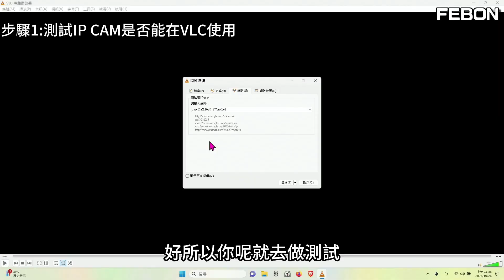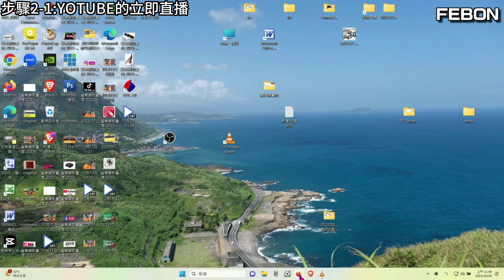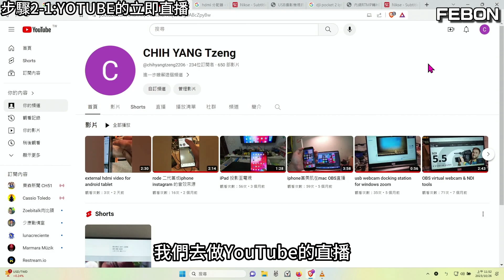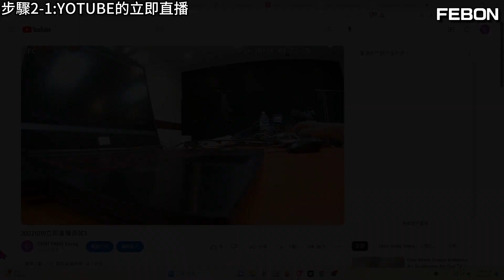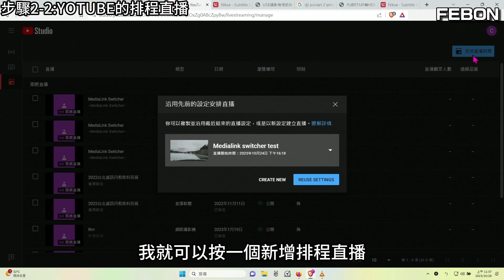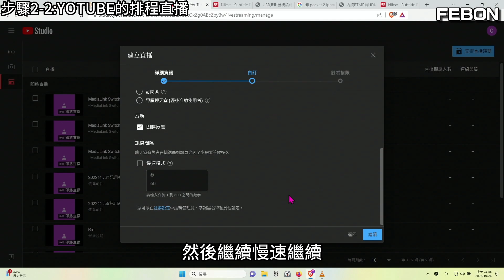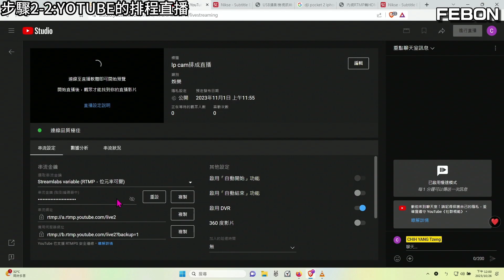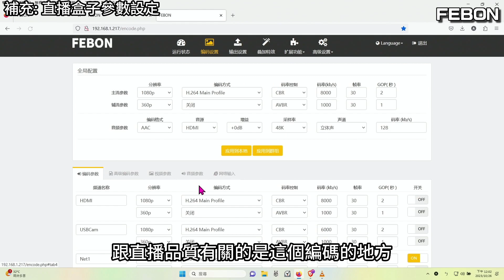免電腦IP網路監控攝影機在YOUTUBE直播啦! ...超過24小時...風景區街景直播等應用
免電腦,直接將安全監控的ip攝影機在youtube直播! 適用於風景區直播 街景直播等等
可以超過24小時!!

00:00 並非每一隻ip camera都能拿來直播使用
02:43 如何判斷ip camera可用於直播
04:06 YOUTUBE的立即直播
09:28 YOUTUBE的排程直播
14:56 總結